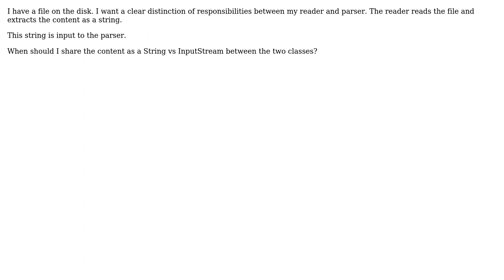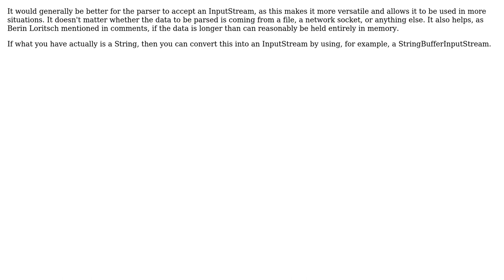Software Engineering: Passing an inputStream vs String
With thanks & praise to God, and with thanks to the many people who have made this project possible! | Content (except music & images) licensed under CC BY-SA | Music | Images & others | With thanks to user Sean Burton user esoterik user dpm and the Stack Exchange Network Trademarks are property of their respective owners. You are responsible for your own actions.